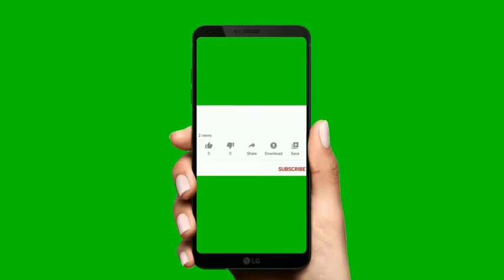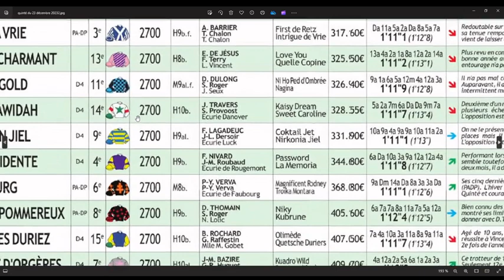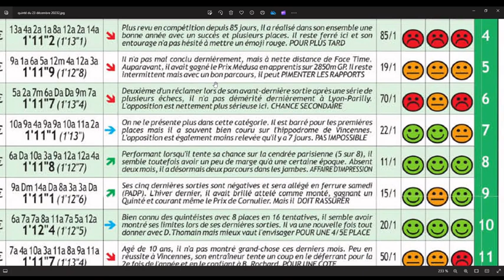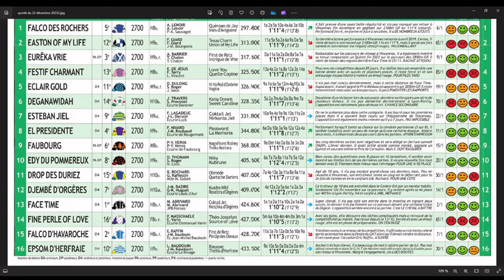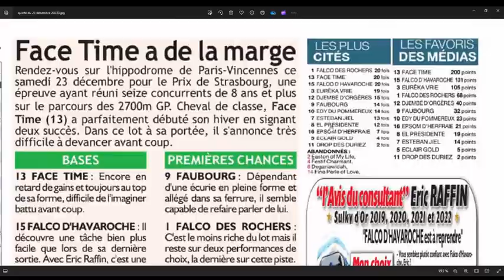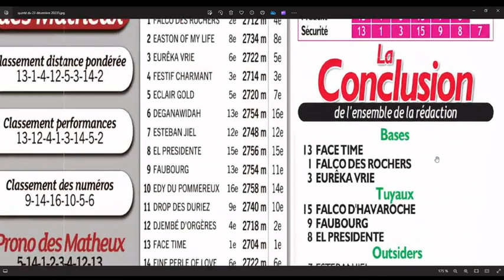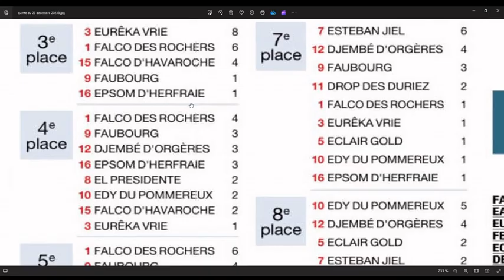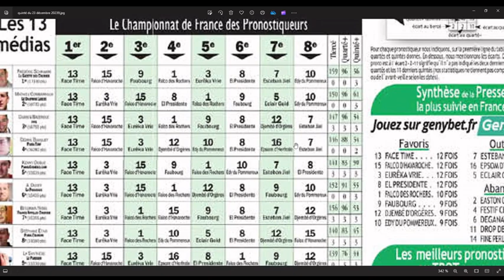Le Prix de Strasbourg à Vincennes ce samedi 23 décembre 2023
Direction Vincennes , ce samedi 23 décembre 2023 pour le Tiercé-Quarté-Quinté +.Dans cette épreuve, Le Prix de Strasbourg devront s’affronter 16 partants. La course sera disputée sur 2700 mètres, et dotée de 75 000€.